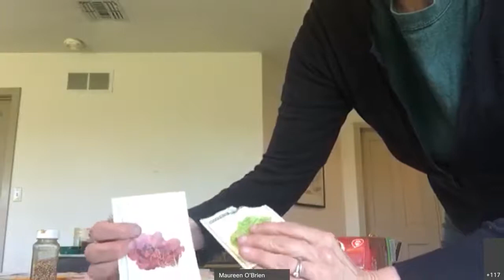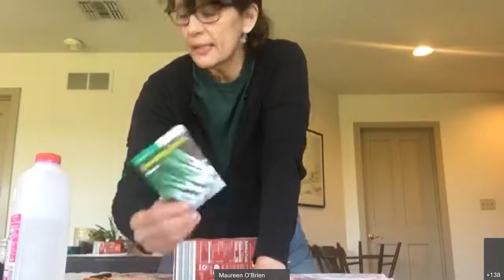Grow Greens in your Window Sill | Earth Day with GreenThumb 2020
(This webinar was recorded on April 22, 2020, as part of GreenThumb's virtual Earth Day celebration)

Community gardener and educator Maureen O’Brien (Brooklyn Botanic Garden) demonstrates how to grow edible greens and herbs at home on your window sill. This webinar covers what you can grow, space, light, seeds, and plant requirements.

Moderated by K.C. Alvey, NYC Parks GreenThumb